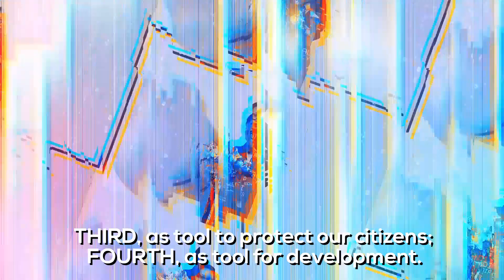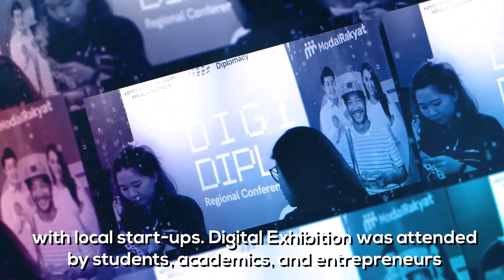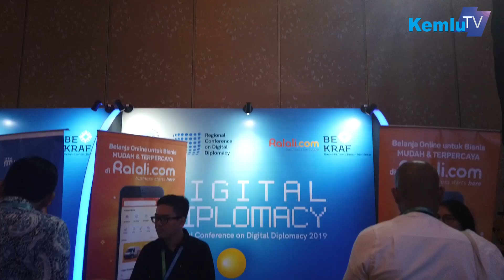[RCDD 2019] Welcoming the New Era of Diplomacy (Opening Speech by FM Retno)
Indonesia host Regional Conference on Digital Diplomacy RCDD2019 on 10-11 September 2019 to paved a platform for regional cooperation in DigitalDiplomacy. RCDD was opened by Menlu Retno who shared Four ideas to address opportunities of DigitalDiplomacy : FIRST, to spread the message of peace; SECOND, as tool for economic cooperation; THIRD, as tool to protect our citizens; FOURTH, as tool for development.

RCDD Panels shared ideas and perspectives on DigitalDiplomacy, how it assists communication strategy during crisis, and its symbiotic relation with economic development

RCDD featured DigitalExhibition & Talk Show to bridge and support economic collaboration with local start-ups. Digital Exhibition was attended by students, academics, and entrepreneurs
Through RCDD, Indonesia paved platform for regional cooperation in DigitalDiplomacy

Jakarta
kemlu.go.id